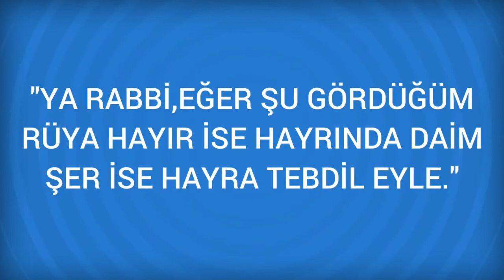Rüyada Yaban İğdesi Görmek Ne Anlama Gelir, Ne demektir?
Rüyada Yaban İğdesi Görmenin Anlamı Nedir? Öğrenmek için
 Yaban İğdesi
 Rüyada yaban iğdesini görmek, az bir mala, ya da Arap olmayan bir adama delalet eder. Bazı tabirciler, insanlar için faydalı ve kuvveti az bir kimsedir, dediler. Meyvesi ise ona malik olan ve